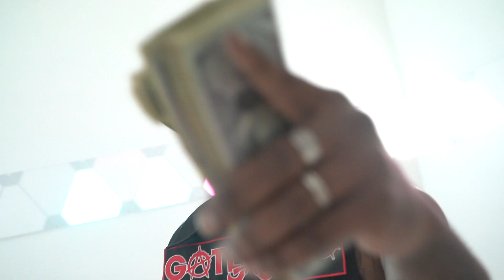// Nuff Time 🔥🔥Produced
🔥🎼Produced x  @ribahonthebeat
🎬 Directed x SMASH x CSHOT ForeverFly​​ Filmed 📍@vibestudiosatl 🎨
Happy Bday 10.01 Shotta! Nuff Ganja! Nuff vibes & Ribah On The Beat !  Bombxclxxt!!! Maad Ting! 📆 Can U count how many times
S H ⭕️T T A say “time”?
YoCSHOTraps​​ . No features
Produced entirely x @ribahonthebeat tap in…its up!

CSHOT // Rudebwoy Revival !!